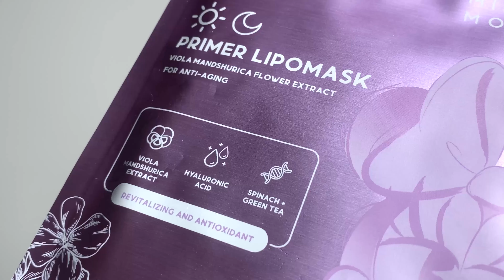Glow and Radiant skin under 5 minutes || Jacquelle Primer Lipomask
Terformulasi dengan Lipo technology, dalam hanya hitungan detik saja, Jacquelle Primer Lipomask - Disney Minnie Mouse Edition dapat terserap sempurna ke dalam kulitmu!

Kamu juga gak perlu khawatir dengan kandungan dalam Jacquelle Lipomask, karena ia menggunakan flower extract, dan bukan air, agar kulitmu dapat terlihat sehat dan auto glow dengan maksimal pol!

Jacquelle.com

SHOP Jacquelle NOW
desty.page/jacquelleofficial/